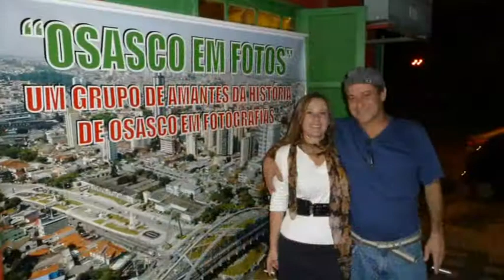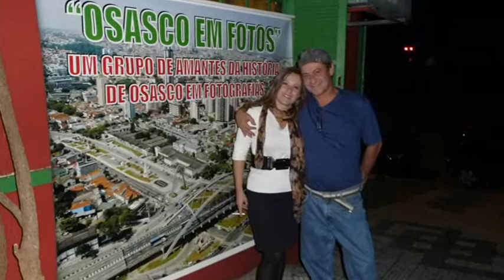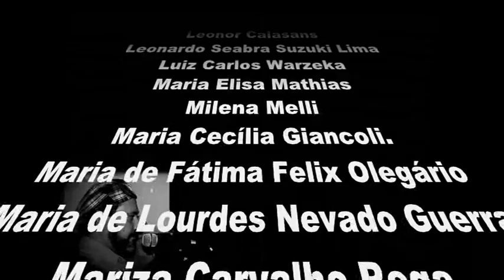4ª Encontro Osasco Em Fotos - PARTE 5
PARTE 5 - do 4ª Encontro Osasco Em Fotos - realizado no restaurante Glutom em 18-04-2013.